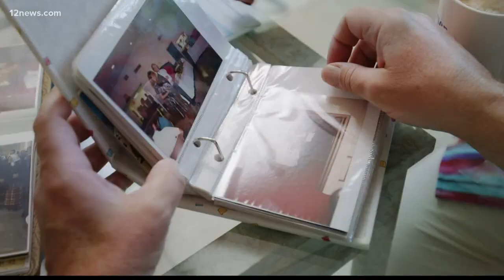Arizona Attorney General Mark Brnovich announces U.S. Senate run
Arizona Attorney General Mark Brnovich announced on Thursday that he has started a campaign for a seat in the U.S. Senate in 2022.

The Republican was elected as Attorney General for Arizona in 2014.

He will run for the seat currently held by Democrat Sen. Mark Kelly, who defeated Martha McSally in a special election for the seat in November 2020.